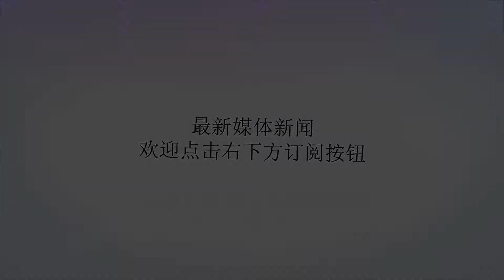西甲第6轮 塞维利亚vs皇家马德里分析,魔鬼赛场皇马难求胜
谢谢！北京时间9月27日04:00，将迎来西甲第6轮塞维利亚vs皇家马德里的直播赛事。本场比赛将在皮斯胡安球场打响，皮斯胡安球场是欧洲著名的魔鬼赛场，皇马会有怎样的表现呢？塞维利亚vs皇家马德里赛事分析：目前，塞维利亚以2胜1平2负积分7排名西甲第7位，而皇家马德里以4胜1平积分13排在西甲第二的位置。上一轮，塞维利亚对战莱万特，球队反客为主打出流畅进攻配合，最终获得大胜。从赛季初始，塞维利亚开始双线作战，两位前锋皆有着出色发挥。球队近况极佳，加上主场作战，面对实力强大的皇马，还是有望能获得分数。在上一场比赛中，皇马打得非常艰难，加上贝尔也轮休。皇马防线并没有数据上体现的那么稳固，近几场的状态有所起伏。面对魔鬼赛场皮斯胡安球场，皇马虽然在实力上和战绩上要略胜一筹，但皇马想要客场取胜难度不小。塞维利亚vs皇家马德里交锋历史：在塞维利亚与皇家马德里的178次交手中，皇马以97胜28平的战绩占据明显上风。双方过去10次交手中，塞维利亚3胜2平5负占据下风，上赛季两回合交手双方各自在主场取得一场胜利。